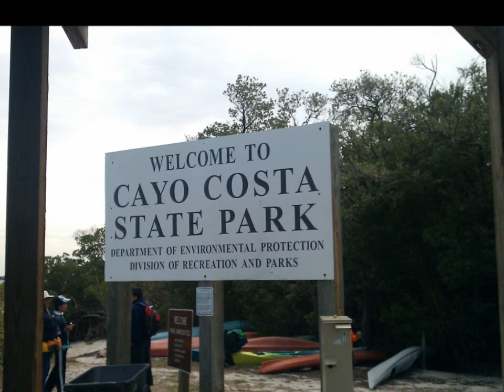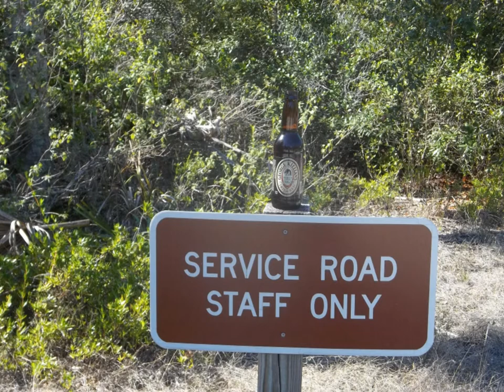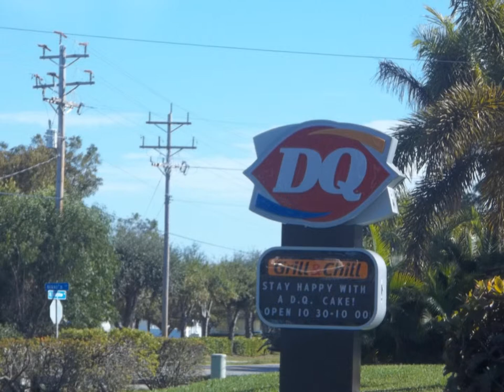My Movie Cayo Costa 2012.wmv